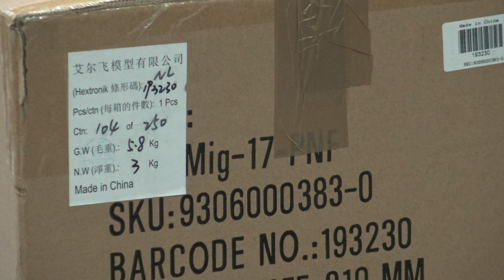Latest news from Pilot Robert